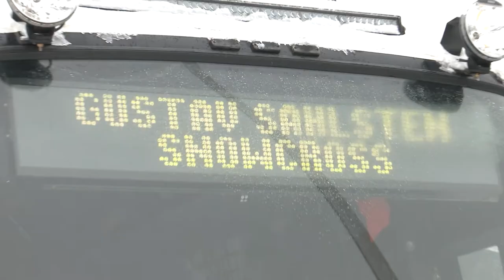2022 Stadioncross Oulu after movie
Stadioncross Oulu 2022 after movie